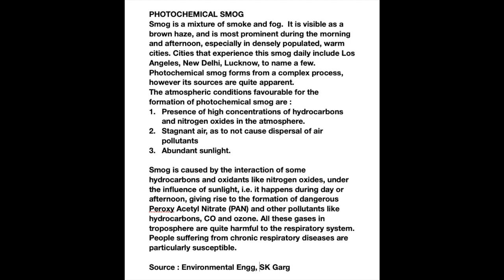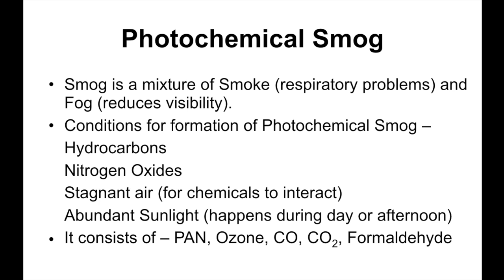REMEMBER 100% WHAT YOU STUDY | RANCHO Method | Study Everything in Less Time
This will help you in remembering whatever you have studied and that too for a long time. Follow the sequence of steps of learning and studying anf you will never be the same.
Ek baar jo main kuch padhta hun. use iss tarah se padhta hun ki kabhi na bhoolein...This is RANCHO Mathod of studying which is highly effective. Dont skip the video and watch the example also.
iF YOU ARE PREPARING FOR CIVIL SERVICES EXAM (CSE/IAS/IPS/IFS) OR IF YOU ARE PREPARING FOR ESE, GATE OR EVEN BOARD EXAMS, THIS IS THE BEST METHOD. ITS SO NATURAL...APPLY THIS..
R -READING
A - Analysing
N - Note Making
C -Critically Examining
H -Helping Others
O - Optimizing

Follow me personally on Instagram & Telegram
or just search Civil Beings in Telegram

Civil Beings is a channel to make youth extremely productive. Through the logic based videos, it gives the young generation something to think about apart from promoting good values and great habits for their success.

The man amidst the sea of information who strives to be a beacon of light for the youth of the country. Mr. Sagar Dodeja is an ex IES Officer, a motivational speaker, a Ted Talk and a Josh Talks Speaker and most importantly, a Teacher! He started this channel to enhance the learning capabilities of his students and now, it is being appreciated worldwide!